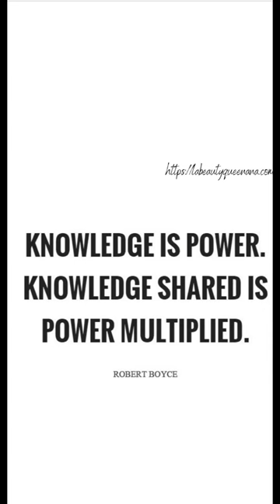Graco Sense2Snooze Bassinet with Cry Detection Technology | Must have from newborn stage ♡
Salut Beautykings🤴🏾& Beautyqueens👸🏽 → → 💚💋💛

Shop My Gazelle Intense Minimalist & Mindset Shift Intentional Planner Vol 2 Undated ♡❋

I help the less fortunate in Africa via my charity. See how you can support me. More details

FYI → I promote intentional products which I use regularly. I do the work for you. I sort out the good versus the bad in this overwhelming online shopping consumerism society. I make it easier for you to shop when you are ready. Please only purchase because you need something new or you need to replenish or are looking to upgrade things.  I think of myself as a middleman for those who don’t have time to search for great products to improve their day-to-day life.

Please watch the following video if you struggle with consumerism or shopping addiction .

I truly dislike the cancel culture and cutting out people from your life unnecessarily to live your best life motto. Watch this video at timestamp 24:35 to understand how I feel about relationships and forgiveness in this crazy world that we live in.

x💋x💋
LaBeautyQueenANA ♡

Spend wisely |Save intentionally | Live abundantly | Give generously

Believe You Can Achieve ™️

Believe You Can Achieve with Intentionality & Diligence ™️